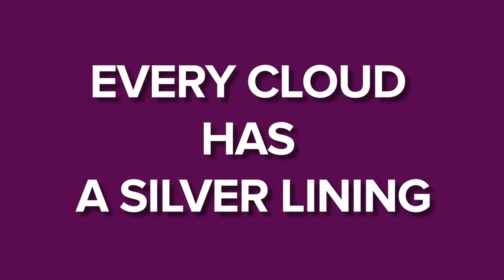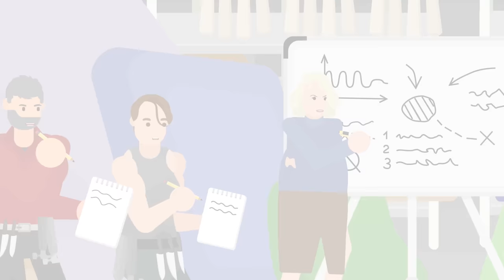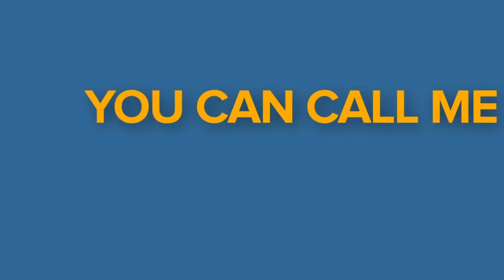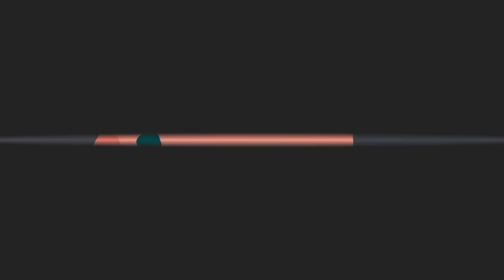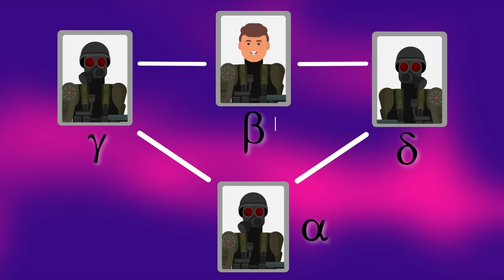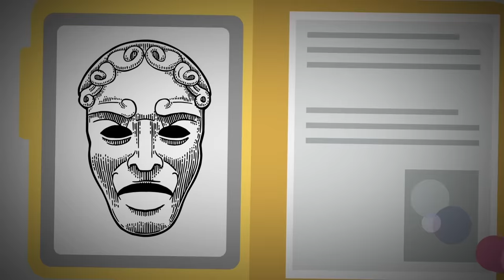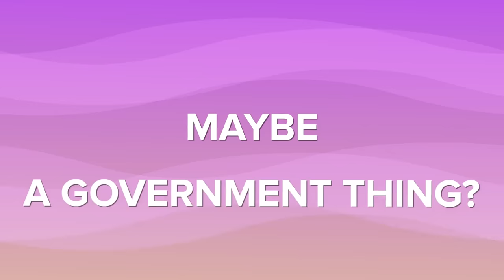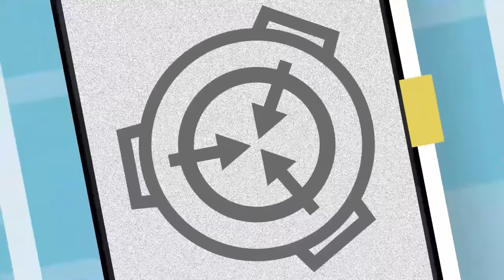I Survived 100 Days of SCP-001 When Day Breaks... Here's What Happened - Top 11 SCP (Compilation)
SCP Explains brings you Top 11 SCP (Compilation)

I Survived 100 Days of SCP-001 When Day Breaks... Here's What Happened - Top 11 SCP  is based on